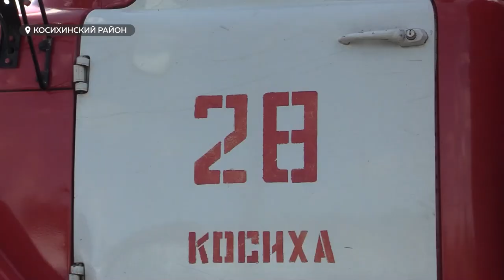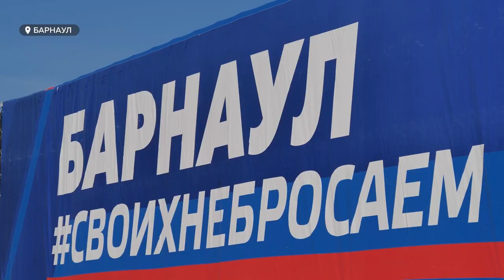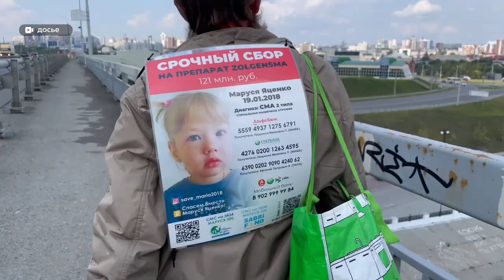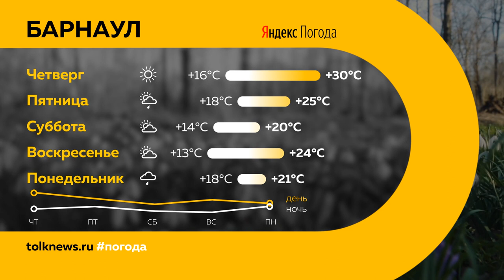"День с Толком". 23.08.2023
Смотрите в выпуске:

00:00 Анонс
00:50 Суд ужесточил наказание владелице взлетевшего с детьми батута
01:36 Режим ЧС из-за сложной обстановки на сельскохозяйственных полях
02:14 Особые плиты будут укладывать на мосту у Нового рынка
04:26 Более 20 тыс. пачек контрафакта в магазинах обнаружили таможенники с начала года
05:00 Семья из Косихи спаслась от пожара благодаря извещателю
07:24 Из Барнаула в ДНР и ЛНР отправили 20 тонн гуманитарного груза
09:40 Новый молочный комплекс открыли в Заринском районе
12:19 В Тольятти завершился конкурс "Современник на экране"
15:11 Как готовятся к конкурсу участницы "Мисс Барнаул – 2023"
17:21 Погода